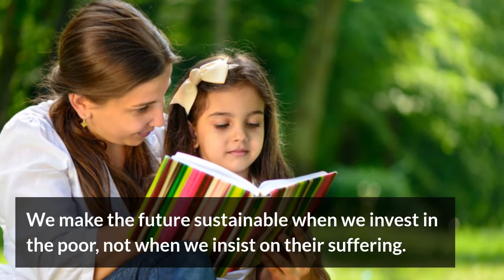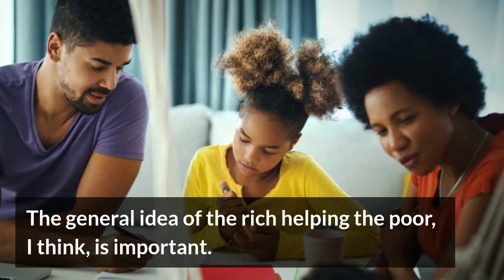Get inspiration from bill gates.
Quotes that will change your life by bill gates.

Don’t compare yourself with anyone in this world…if you do so, you are insulting yourself.

I choose a lazy person to do a hard job. Because a lazy person will find an easy way to do it.

Success is a lousy teacher. It seduces smart people into thinking they can’t lose.

Life is not fair get, used to it!

We make the future sustainable when we invest in the poor, not when we insist on their suffering.

It’s fine to celebrate success but it is more important to heed the lessons of failure.

We all need people who will give us feedback. That’s how we improve.

Treatment without prevention is simply unsustainable.

Discrimination has a lot of layers that make it tough for minorities to get a leg up.

As we look ahead into the next century, leaders will be those who empower others.

We’ve got to put a lot of money into changing behavior.

The most amazing philanthropists are people who are actually making a significant sacrifice.

The general idea of the rich helping the poor, I think, is important.

I believe that if you show people the problems and you show them the solutions they will be moved to act.

Legacy is a stupid thing! I don’t want a legacy.

Lectures should go from being like the family singing around the piano to high-quality concerts.

Personally, I’d like to see more of our leaders take a technocratic approach to solving our biggest problems.

Like my friend Warren Buffett, I feel particularly lucky to do something every day that I love to do. He calls it ‘tap-dancing to work.’

We have to find a way to make the aspects of capitalism that serve wealthier people serve poorer people as well.

Expectations are a form of first-class truth: If people believe it, it’s true.

The belief that the world is getting worse, that we can’t solve extreme poverty and disease, isn’t just mistaken. It is harmful.

When a country has the skill and self-confidence to take action against its biggest problems, it makes outsiders eager to be a part of it.

Money has no utility to me beyond a certain point.

I really had a lot of dreams when I was a kid, and I think a great deal of that grew out of the fact that I had a chance to read a lot.

If you think your teacher is tough, wait ’til you get a boss. He doesn’t have tenure.

Be nice to nerds. Chances are you’ll end up working for one.